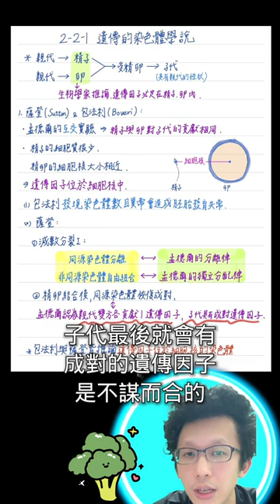［高中生物］2-2-1 薩登與包法利：遺傳的染色體#高中